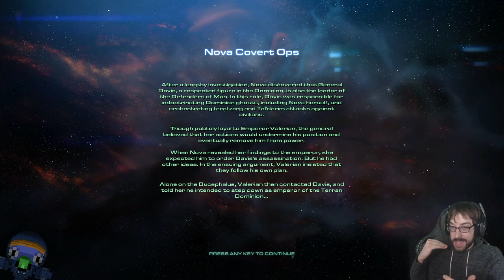Covertly Messing Everything Up! – Starcraft 2 Stream 15 – LordEctro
Our new mission begins with regaining old memories, learning the truth about what happened to us and what the Defenders of Man are planning, and once again hitting STINKEN ALARAK IN THE FACE FOR BEING A JERK…the nerve of that guy.